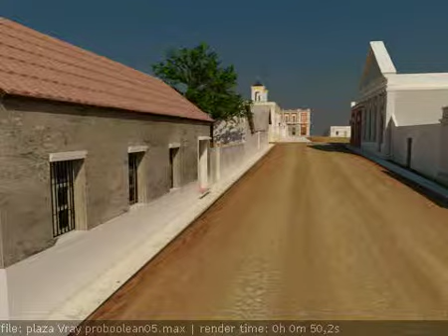Test Luz: Calle de tierra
Test de iluminacion VRay. Textura de calle de tierra.Techos.